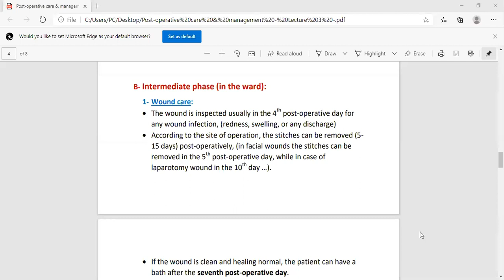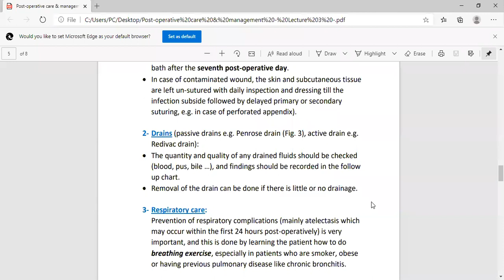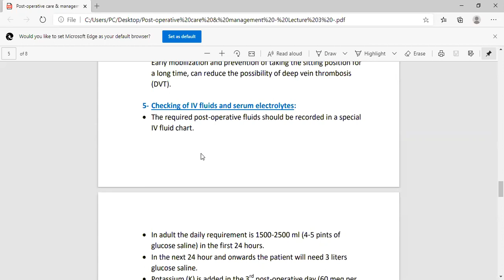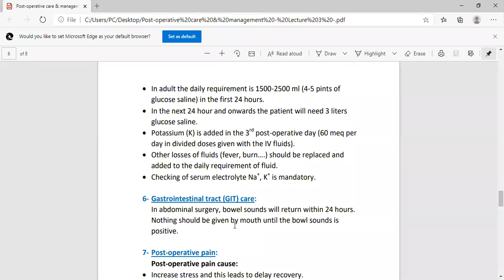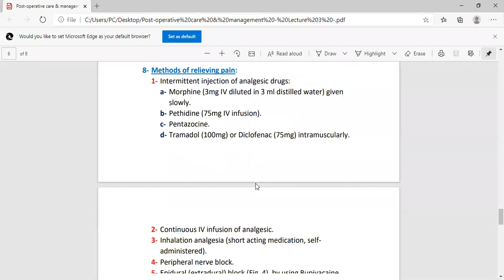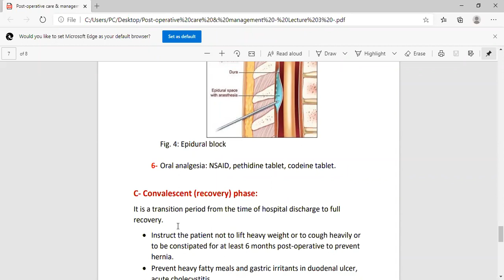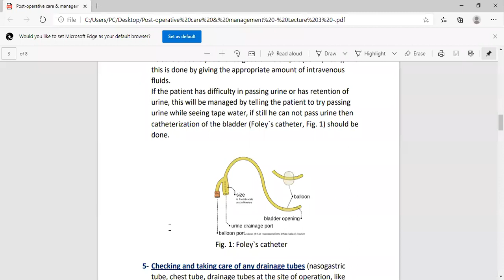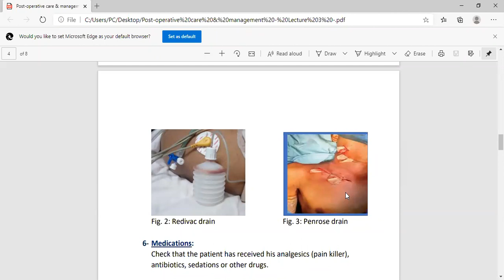Postoperative Care and Management -- Part 2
General surgery for dental students/ third year